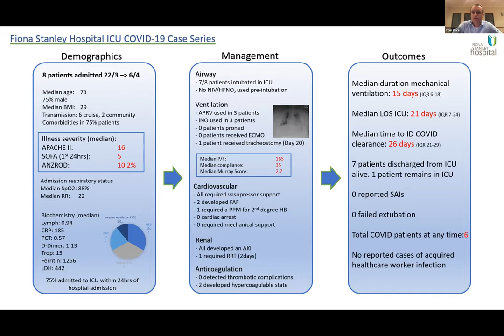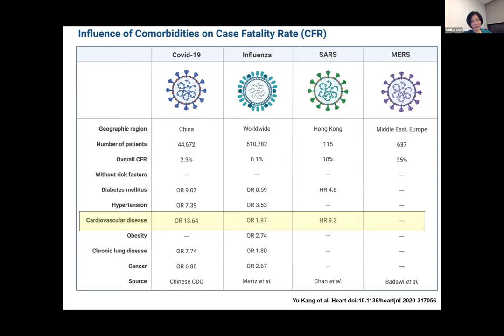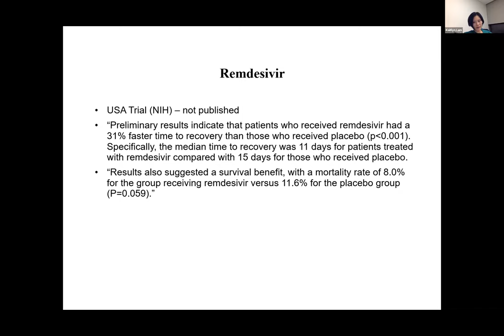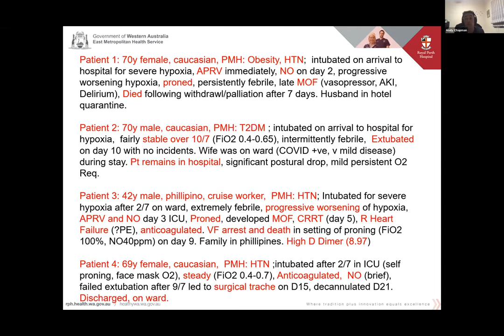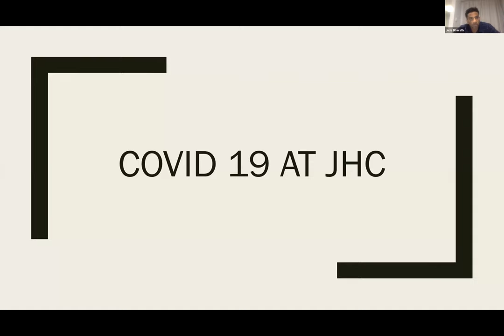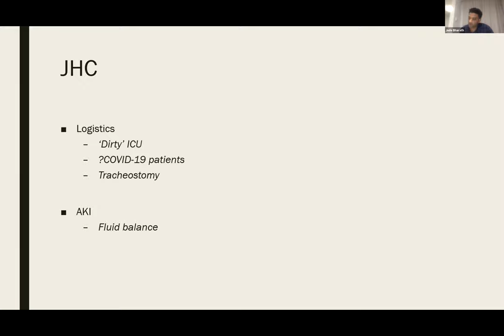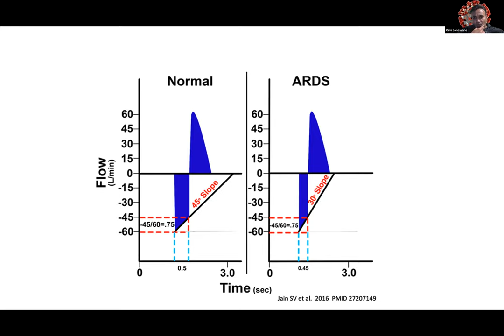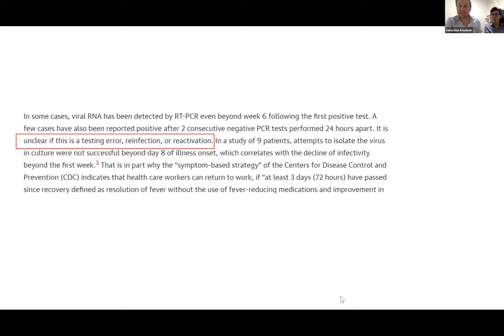WA COVID-19 Forum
ANZICS and Intensive Care Network COVID-19 Forum

Featuring:
INTERHOSPITAL COVID PANEL DISCUSSION
Dr Andy Chapman (RPH)
Dr Brad Wibrow (SCGH)
Dr Tom Price (FSH)
Dr Jude Bharath (JHC)

A panel discussion aimed to generate inter-hospital discussion about key issues including
- ICU reconfiguration and surge planning
- Staff reconfiguration and training
- Aerosol generation procedures; intubation, extubation, tracheostomy, PPE
- Ventilatory and non-ventilatory strategies
- Logistics and communication

COVID-19 Associated Myocarditis
Dr Kaitlyn Lam
Advanced Heart Failure and Cardiac Transplant Consultant
Fiona Stanley Hospital
Dr Lam will explore the literature and current understanding of myocarditis related to COVID-19.